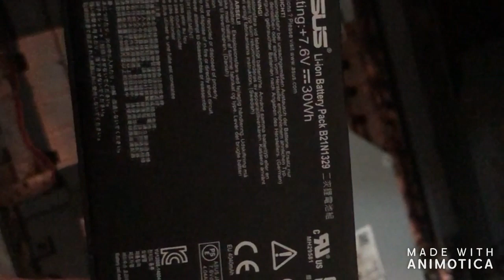замена БАТАРЕИ НА НОУТБУКЕ.. легкий способ и решение проблемы..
до замены батареи были сбои в системе.гас экран в любое время то есть батарея работала не корректна .а многие думали что это матрица экрана умирает ))